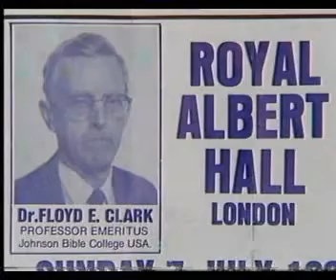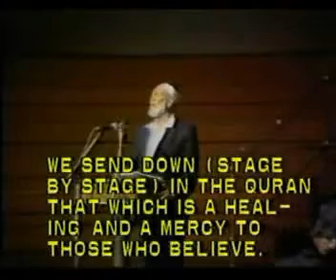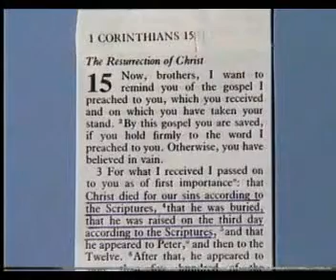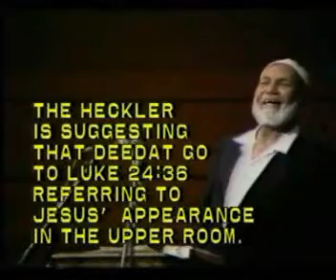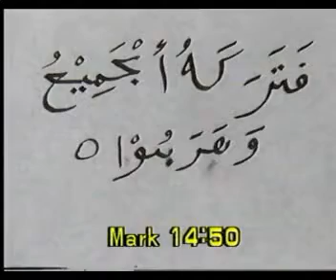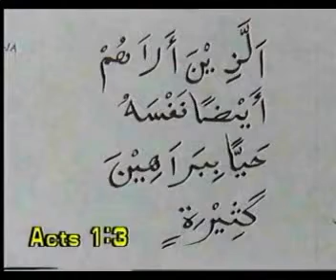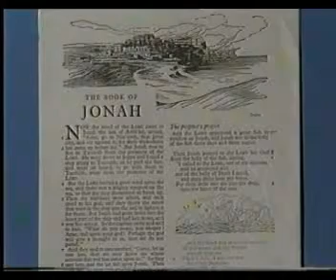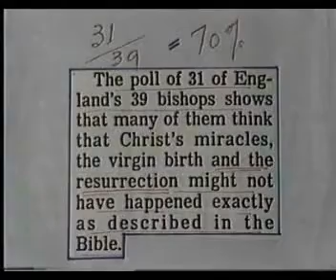WAS CHRIST CRUCIFIED DEBATE Ahmed Deedat VS Dr Floyd E Clark